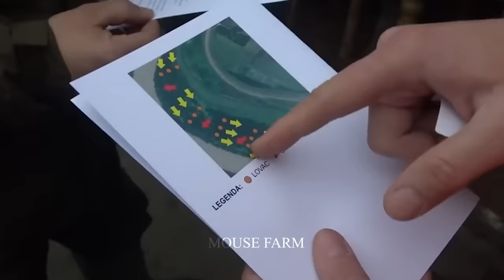How Australian Farmers Deal With Thousands Of Invasive Foxes